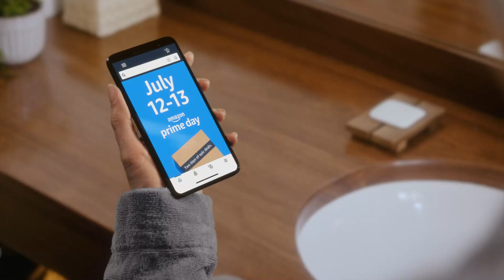Amazon Prime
Sound recorded and mixed at Risk Sound in Melbourne for EG+WW.